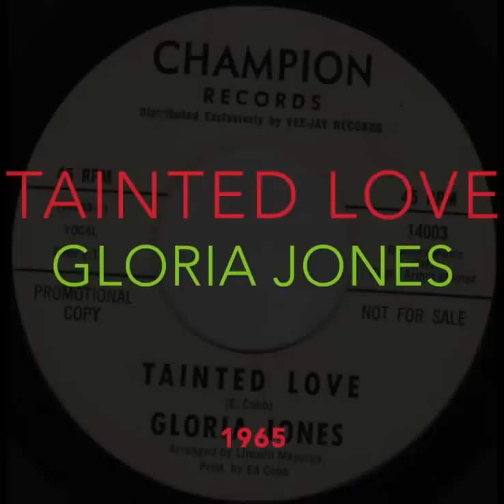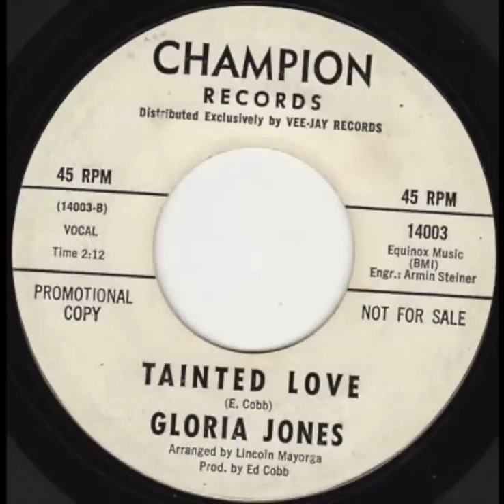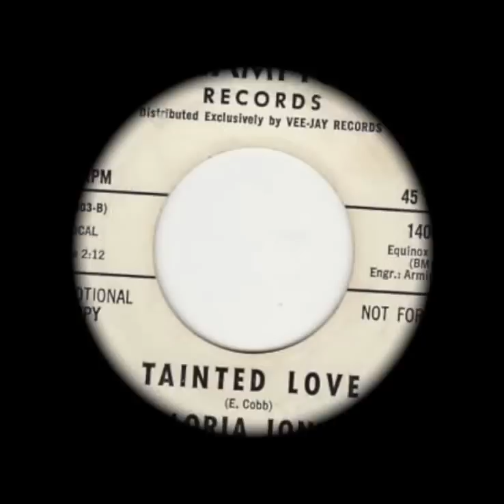Tainted Love - Gloria Jones (1965) (HD Quality)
"Tainted Love" - Gloria Jones (1965). Eat your heart out Softcell!